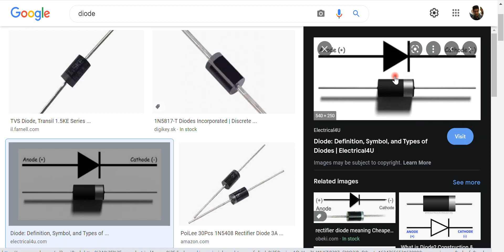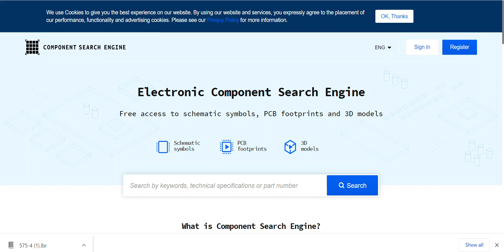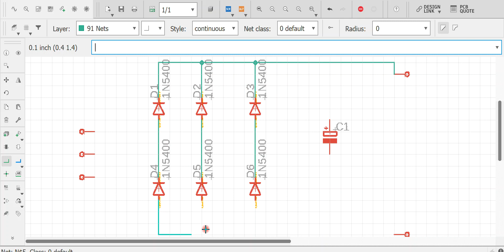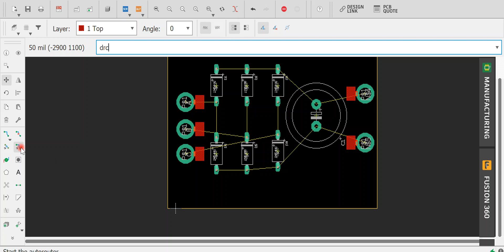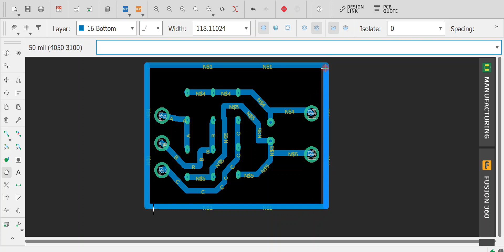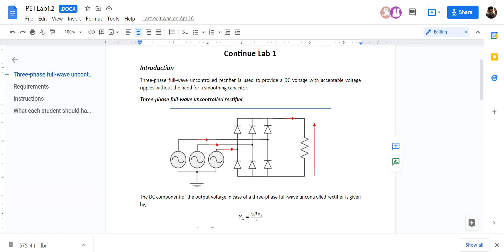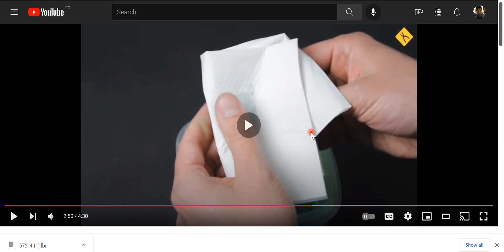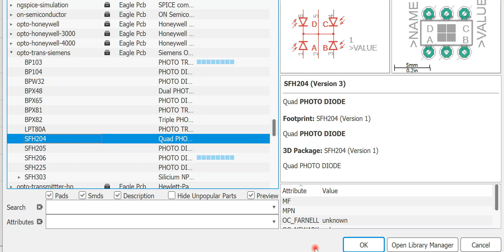3 phase uncontrolled rectifier design - Using Eagle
eng. Abdulllah shawier
Alexandria university, faculty of engineering.